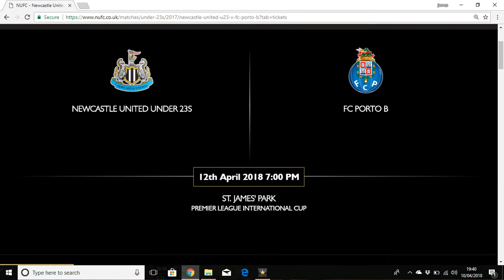GET ALONG! - Newcastle United U23 v FC Porto B - Semi Final Premier League International Cup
Newcastle United U23's could make history and reach the Premier League International Cup Final. However, defending Champions FC Porto B stand in there way at St James' Park. Lets do this!